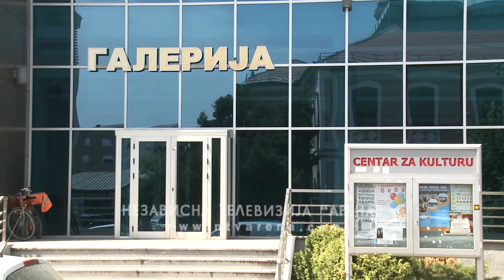U novembru u Gradskom bioskopu premijera filma "Južni vetar"